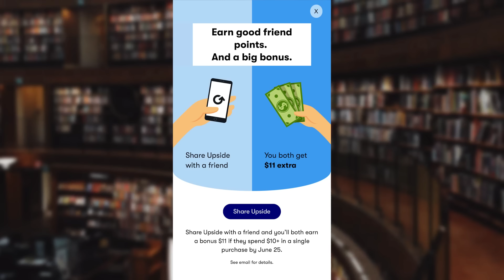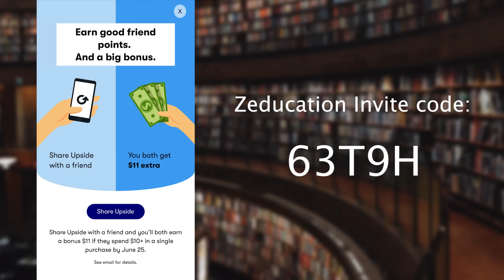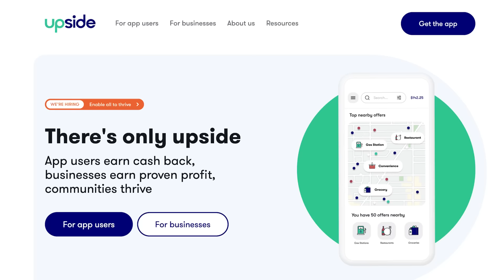How Gen Z will fight in the battlefield... | TRY NOT TO LAUGH #111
SAVE $11 on your next gas fill up! Check out this free app that gets you cash back on gas and other errands!